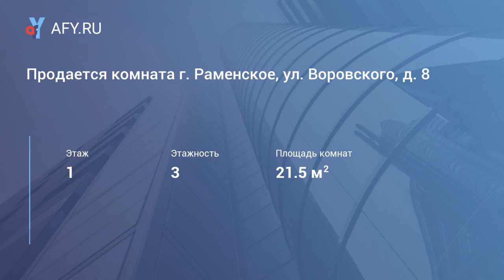Продается комната г. Раменское, ул. Воровского, д. 8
Цена: 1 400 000 Руб.
Продается комната 22 кв. м. г. Раменское, ул. Воровского, д. 8, на 1-ом этаже 3-ти этажного кирпичного дома. Сделан капитальный ремонт, входная металлическая дверь, пол выровнен и утеплен, уложен ламинат, натяжной потолок, высота 3,3 м, заменены радиаторы отопления. Окна пвх расположены во двор. Комната расположена в общежитии коридорного типа, соседи дружные. Двор тихий, детская площадка, просторная парковка. Развитая инфраструктура: детский сад, школа, сетевые магазины, спортивный комплекс, ледовый дворец, парк, озеро, больничный комплекс. Удобная транспортная доступность, до ж/д станции «Фабричная» пешком 5 минут. Прямая продажа, более 3 лет в собственности, физически и юридически свободна, документы готовы к сделке.